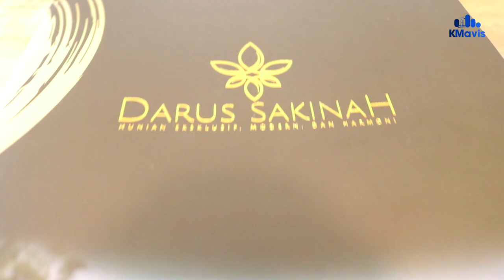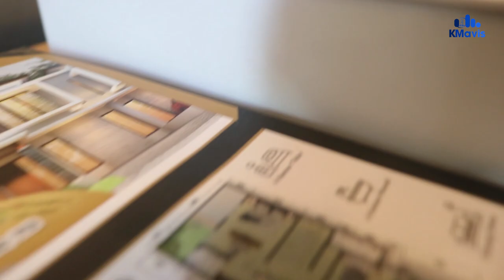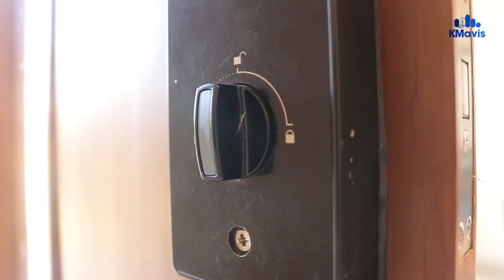Darus Sakinah; Hunian Eksklusif, Modern dan Harmoni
Editor: Sule Sulaiman